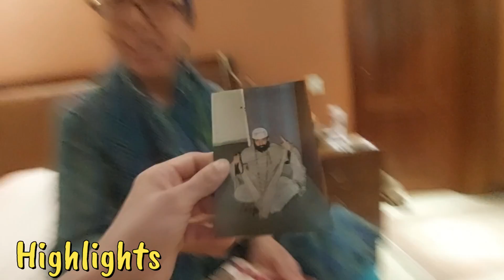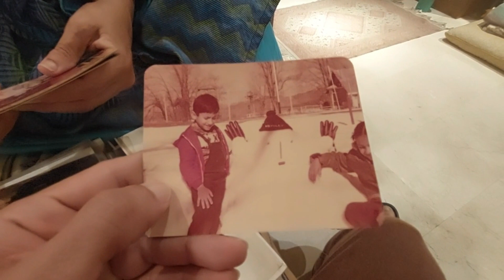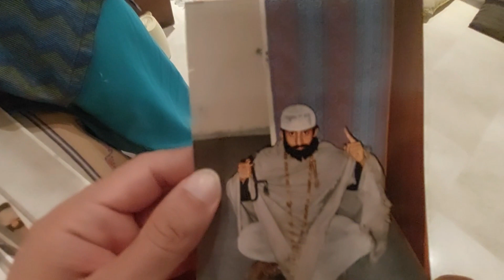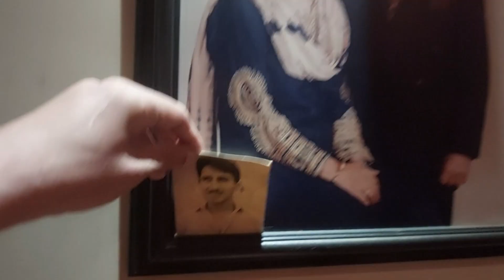SE 01 | Mom & I | Candy Ki Hui Scaling 🙀🫢🐈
Join Candy, the adventurous feline, and her "hooman family" in their brand-new vlog! In this exciting episode of "Candy Ki Hui Scaling," Candy visits the veterinary doctor for her dental check-up. Will Candy remain the top meowwdel of health? This fun-filled vlog is sure to leave you wanting more.